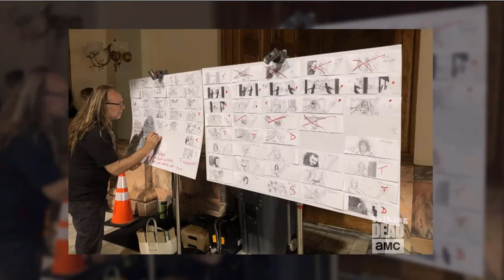Talking Dead 801 with Story Artist Mark Simon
The Walking Dead director Greg Nicotero talks about using Mark Simon's storyboards in the Season 8 premiere.